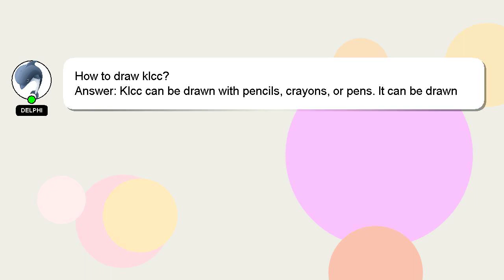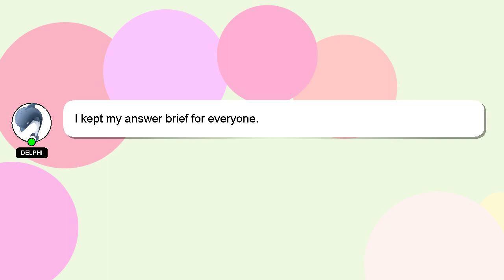How to draw klcc?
A quick introduction about me, Greetings, my name is Delphi. I am here to assist you in getting the answers you need. - How to draw klcc?

I welcome your comments and chats if you have more detailed queries. Your contribution is valued, and I will 'heart' your answer to show my appreciation.

*2 What we are experimenting :*